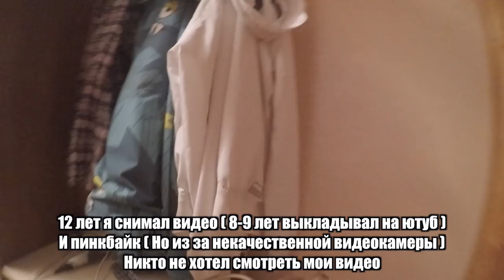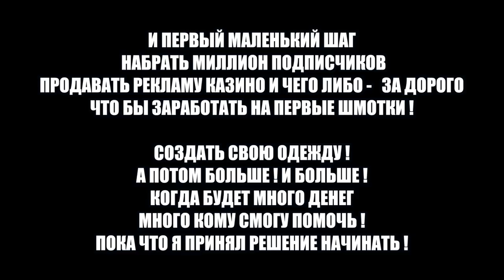ПОЧЕМУ Я ПРОДОЛЖАЮ КАТАТЬ НЕ ПОЛУЧИВ СПОНСОРСТВА ЗА 12 ЛЕТ